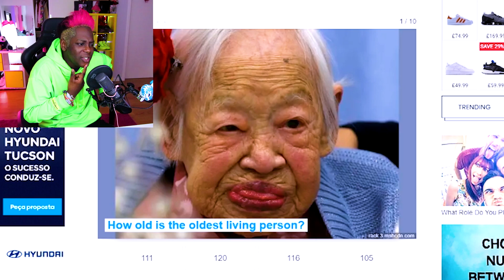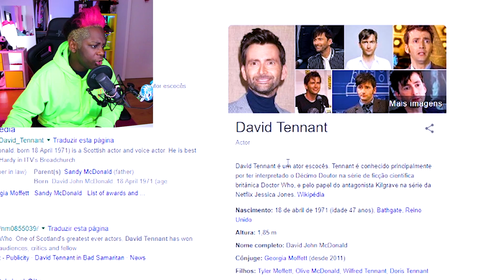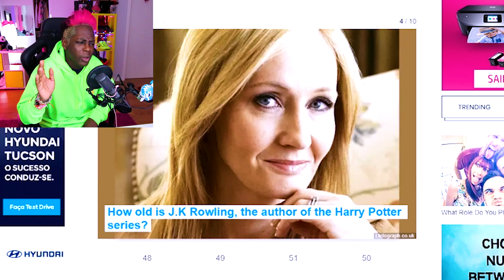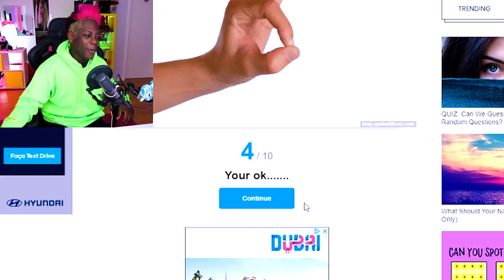DESAFIO ADIVINHA A IDADE !